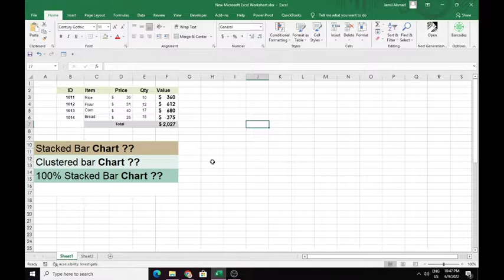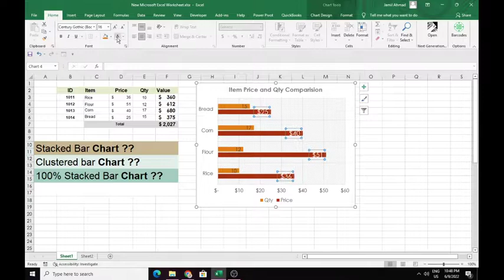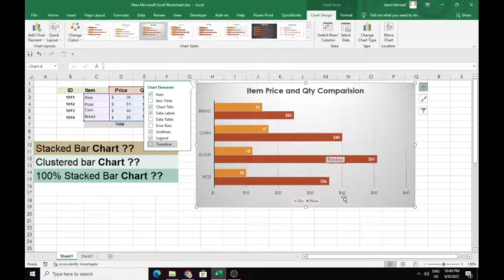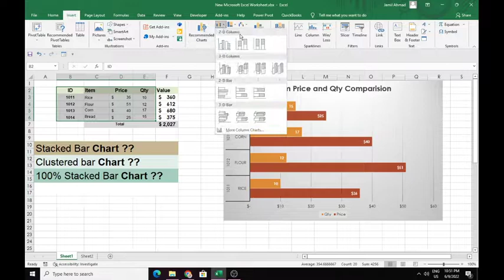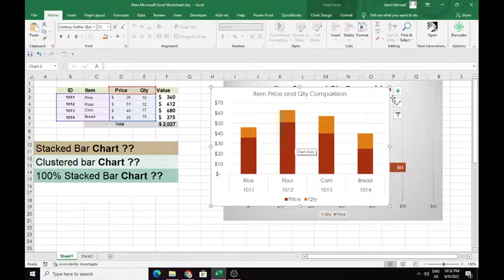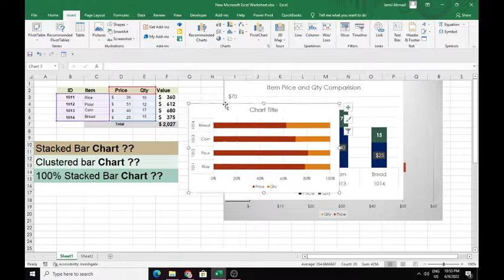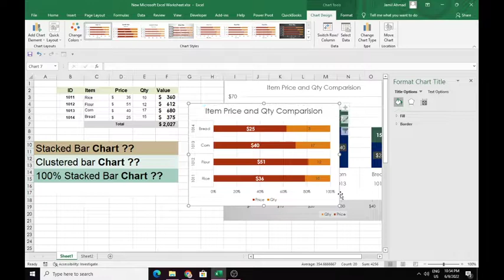stacked bar chart in excel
barchart excel excel piechart barchart Clustered Bar Chart, Stacked Bar Chart, 100% Stacked Bar Chart in Excel

stacked column chart
clustered bar chart
clustered column chart excel
bar graph in excel
stacked column chart excel